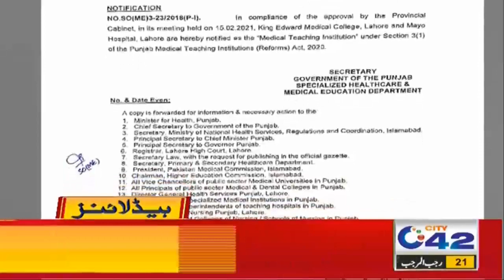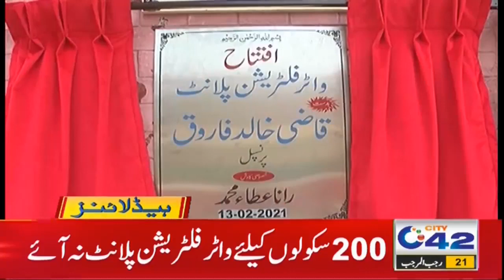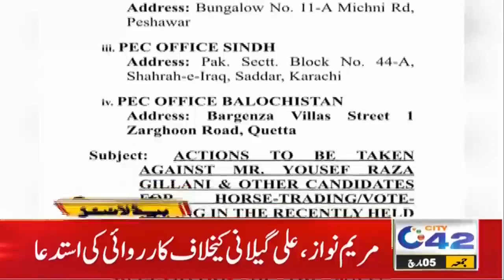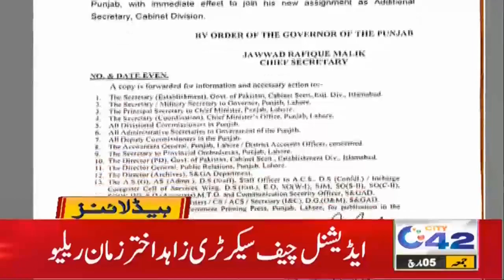Attention!! Traffic Violation May Cost You More Now | 10pm News Headlines | 5 Mar 2021 | City42